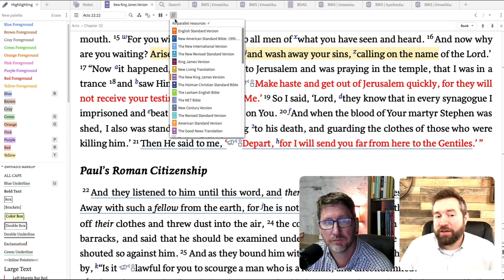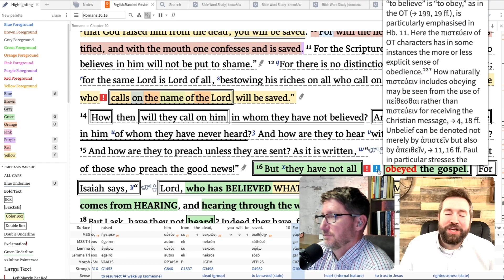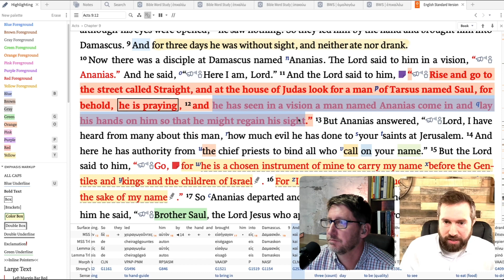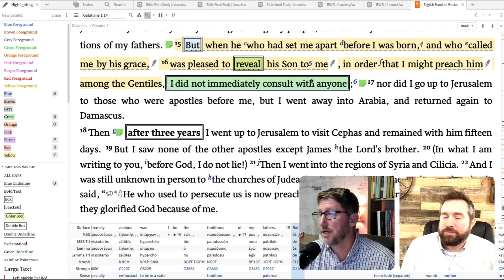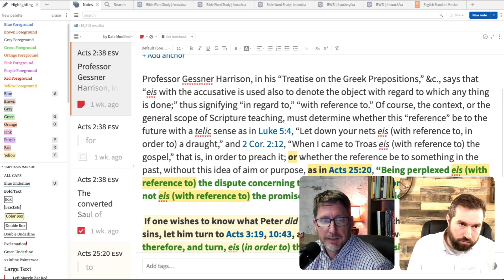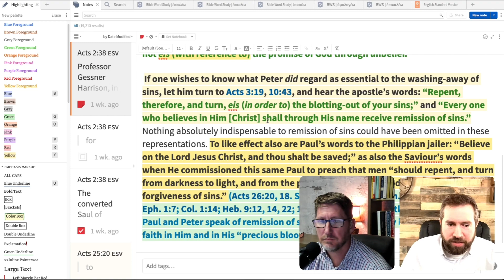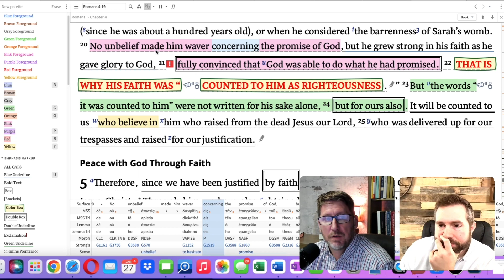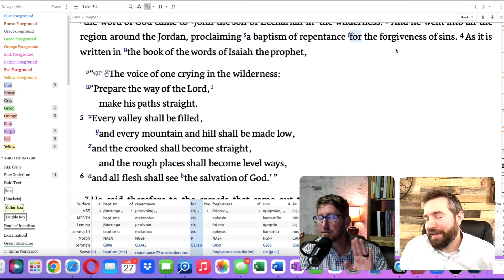"Calling on the Name" - Second Convo Episode 4 of 5 w/ Aaron Gallagher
Here at The Parish Reformed we're just a couple of guys who found ourselves asking some hard questions about what we had always been taught. Those questions eventually led us to reformed theology.

On this channel we tackle  hard discussions and hard truths according to scripture.